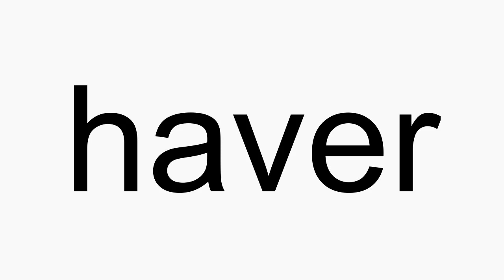How to pronounce haver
haver American English pronunciation. How to pronounce haver correctly. How to say haver in proper American English.